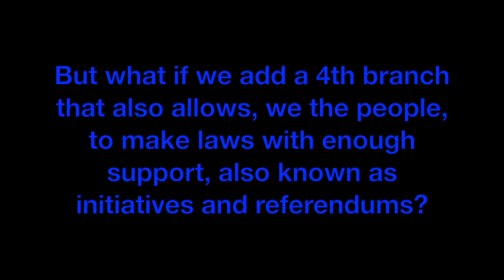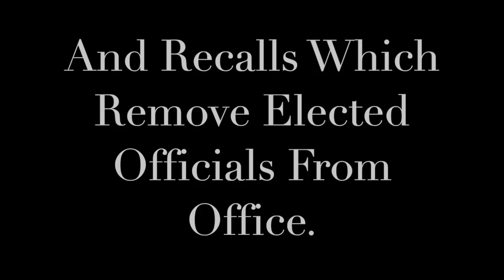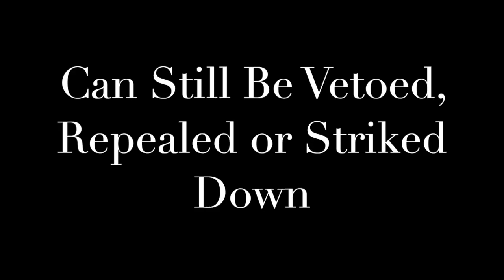National Citizen Lawmaking Awareness!!